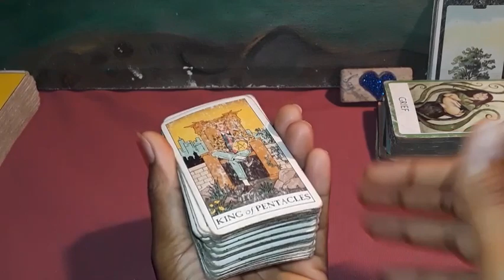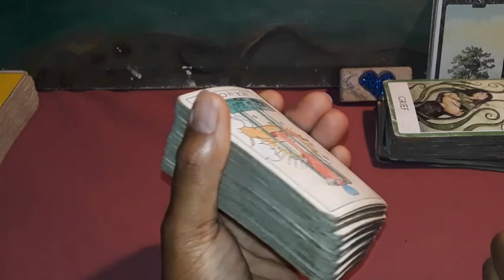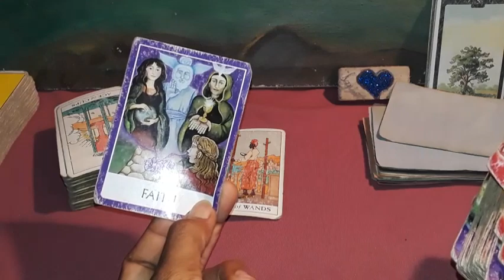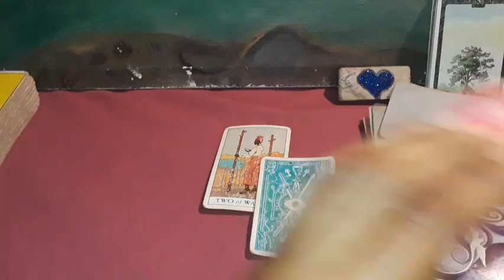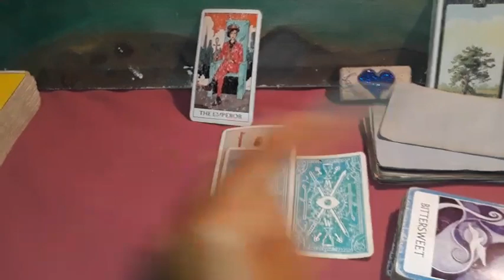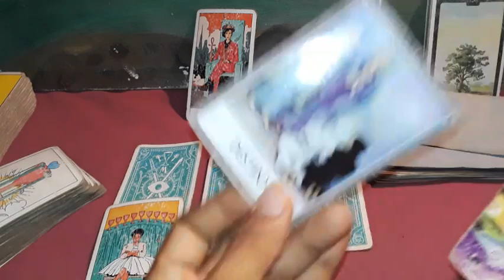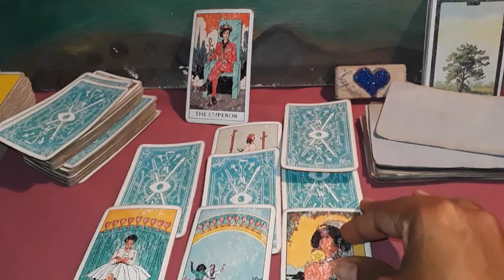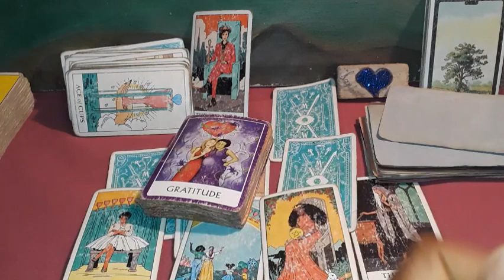Cancer so much money wealth fame new love in abundance